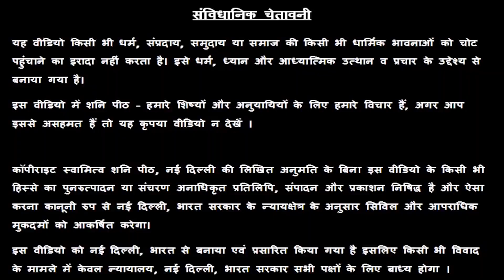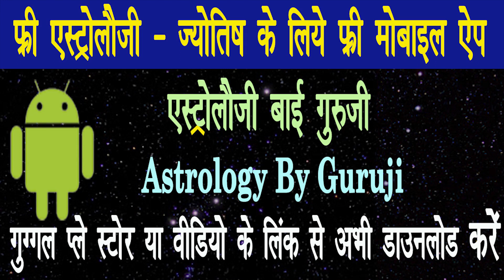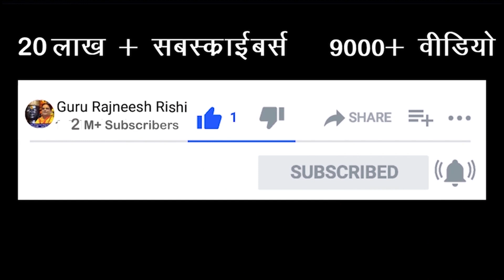चुटकियों में पहचाने धर्म के नाम पर लूटपाट करने वाले पंडितों को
प्रिय भक्त,

!! जय शनिदेव !!

अगर आप गुरू रजनीश ऋषि जी, गुरु माँ रुकमणी जी या स्वामी राज ऋषि जी का फ्री अपॉइंटमेंट एवं Special पूजा बुक कराना चाहते है तो हमारे शनि मंदिर में सोमवार से शनिवार तक सुबह 10:30 बजे से शाम को 6:30 बजे के बीच मोबाइल नंबर्स 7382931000,  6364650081, 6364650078, 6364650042, 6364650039, 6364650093, 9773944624, 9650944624, 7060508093 या 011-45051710 पर बात करके या इन मोबाइल नंबर्स पर व्हाट्सप्प मैसेज करके अपनी फ्री अपॉइंटमेंट एवं Special पूजा बुक कर सकते है |

16/24 & 38/18, ईस्ट पटेल नगर, नई दिल्ली - 110008

परेशानी से बचने के लिए जनता दरबार में आने वाले सभी व्यक्तियों के लिए मोबाइल नंबर्स 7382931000,  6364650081, 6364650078, 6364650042 पर हमें अपने आने का व्हाट्सप्प मैसेज भेजकर अपनी बुकिंग कन्फर्म करनी चाहिए |

👉👉 Important PS:

1. If you do not Trust / Like our Video, please do not watch our Videos.
2. All the disputes / legal matters related to our Video will be subject of Jurisdiction of Delhi, Govt. of India only.
3. All the information of this video is published by us in good faith and for general information purpose only. This channel, video or Publisher of this Video do not give any guarantee about the completeness & accuracy of this information